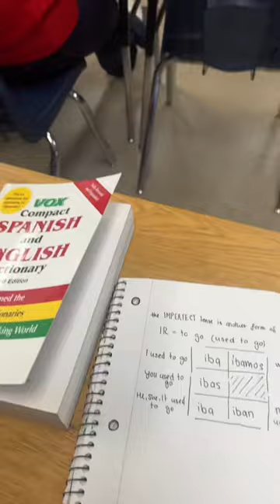My day at an American High School!